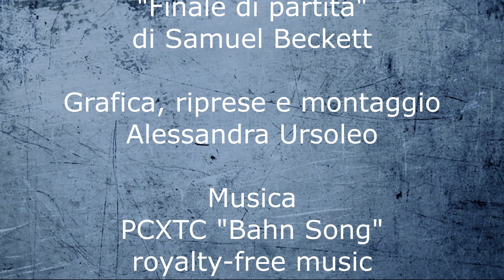Antonino Varvarà | STAGE IONESCO, BECKETT E IL TEATRO DELL'ASSURDO / Pillole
Qualche momento dello Stage su Ionesco, Beckett e il Teatro dell'Assurdo, che ho condotto a Vicenza nel giugno del 2022. Allievi attori talentuosi, desiderosi di conoscere due grandissimi autori che hanno fatto la storia del teatro.

BREVE CV ANTONINO VARVARA'
Antonino Varvarà ha frequentato la Scuola di Recitazione del Teatro Stabile di Genova, studiando con Anna Laura Messeri, Marco Sciaccaluga, Eros Pagni, Giorgio Gallione, Rachele Ghersi, Gian Maria Volonté.
E’ stato Direttore Artistico del Teatro Aurora di Venezia Marghera e Regista e Drammaturgo della Compagnia Questa Nave di Venezia.
Come regista e drammaturgo ha vinto nel 1991 il Premio “Differenti Sensazioni”, e nel 2010 e il Premio dell’Associazione Nazionale Critici di Teatro. La Biennale Teatro di Venezia, diretta da Maurizio Scaparro, ha coprodotto e ospitato tre sue regie: Orlando Furioso ovvero la Fine del Mondo (2006), Il padre di famiglia (2007) e Mare Mio (2008).
Ha insegnato Recitazione presso la Scuola di Teatro Foyer di Venezia ed è stato docente di Dizione e Lettura all’Accademia Teatrale Veneta di Venezia, e di Lettura alla Civica Accademia d’Arte Drammatica Nico Pepe di Udine.
Ha collaborato col Prof. Luciano Canepari, docente di Fonetica all’Università Ca’ Foscari di Venezia, alla stesura del “Manuale di pronuncia dell’italiano standard” (Edizione Zanichelli).
Ha condotto Corsi di Teatro e di Analisi dello Spettacolo presso molti Istituti scolastici di Venezia e della provincia.
Ha condotto Corsi di Lettura Espressiva per la Biblioteca Civica Bertoliana di Vicenza e per molte Biblioteche della provincia vicentina. E Corsi di Impostazione della Voce, Dizione e Lettura Espressiva, come aggiornamento per gli insegnanti, in istituti scolastici del capoluogo berico.
Conduce Corsi di Lettura Espressiva, Dizione e Impostazione della Voce anche privatamente.
Come lettore ha collaborato, a Venezia, con la Biblioteca Nazionale Marciana, con l’Ateneo Veneto e con l’Università Ca’ Foscari; a Padova con la Libreria Laformadelibro, a Vicenza, col Festival di Poesia Poetry, con la Società Dante Alighieri, con la Casa Editrice Neri Pozza, con l’Associazione Pigafetta 500, con la Libreria Galla 1880 e con l’Accademia Olimpica-Teatro Olimpico. Per quest’ultimo Ente ha ideato e realizzato, in occasione delle Celebrazioni per i 700 anni dalla morte di Dante Alighieri, il Progetto ”...in loco d’ogne luce muto”, lettura interpretata di 15 Canti dell’Inferno in cinque prestigiosi luoghi del Capoluogo vicentino: Conservatorio di Musica “Pedrollo”, Palazzo Chiericati, Palazzo Trissino, Teatro Olimpico, Palazzo Bonin Longare.
Per il Festival di Letteratura “Profumo di carta” di Isola Vicentina (VI) ha ideato e realizzato “Caro Pier Paolo, non sai quanto ci manchi…”, lettura in forma di lettera aperta di alcune poesie di Pier Paolo Pasolini, in collaborazione col Conservatorio di Musica “A. Pedrollo” di Vicenza.